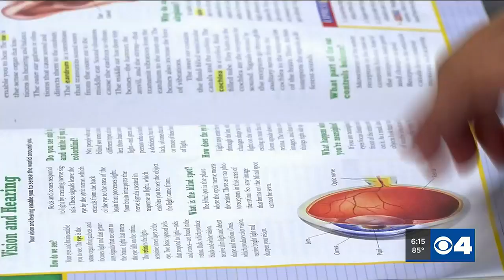Lincoln County teen saves classmate choking on marble during summer school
A rising freshman at Winfield High School is being praised for his quick thinking after he noticed a classmate choking in the middle of class earlier this month